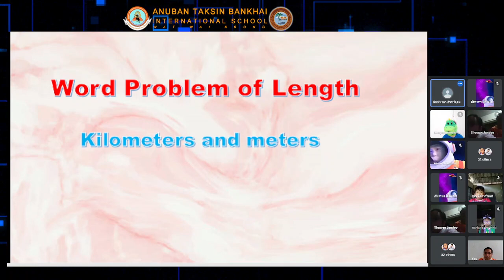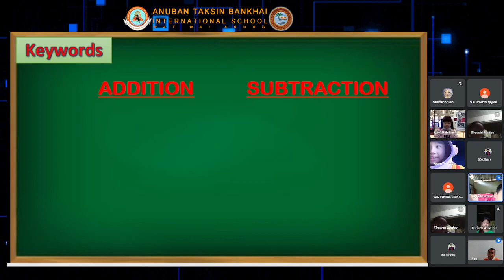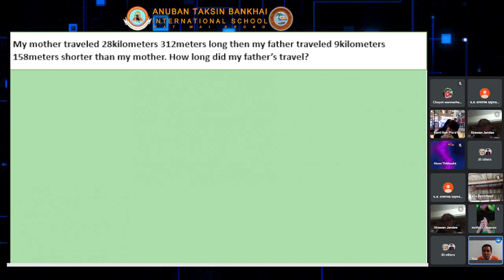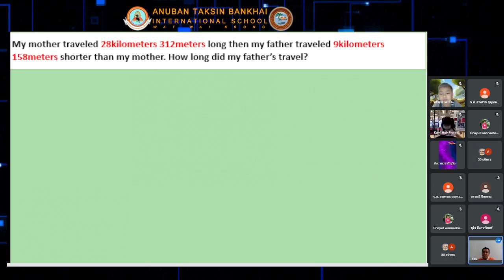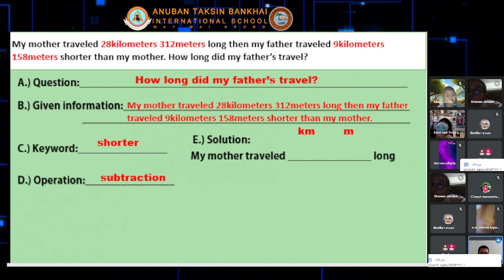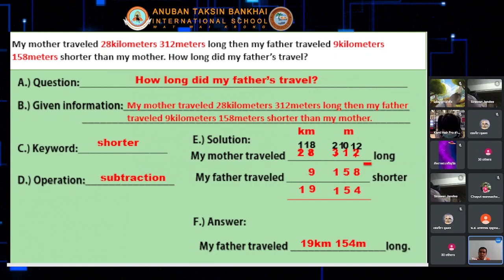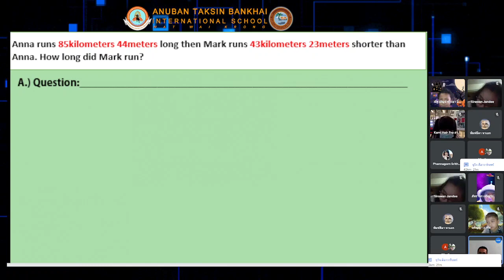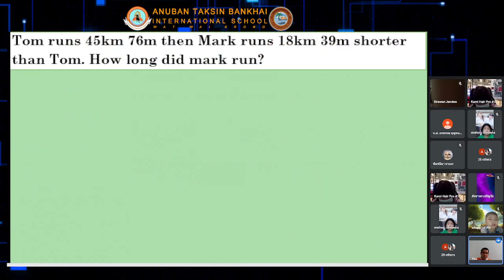Word problem of Length (km and m) (Song by The Kiboomers - Kids Music Channel)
Prathom 3 MATH
(Song by The Kiboomers - Kids Music Channel)